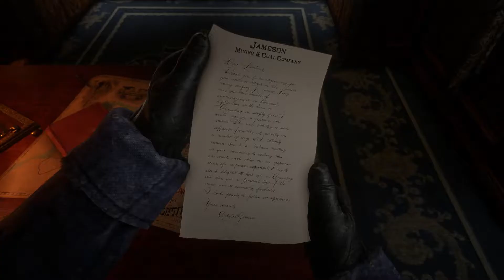Train robbery in Red Dead Redemption 2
In this video I continue my quest in Red Dead Redemption 2. I complete the task of robbing a train in the beginning of the story mode. I do some silly stuff by mistake. Please enjoy!